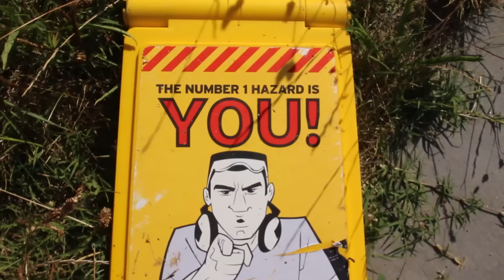GOTTEEMM!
Sean on Instagram - seanjamespetersen
Sean on SnapChat - JrSean
Sean on Twitter - @realnamesean